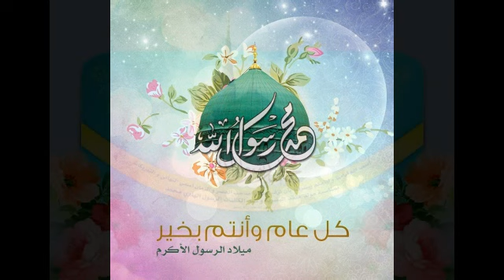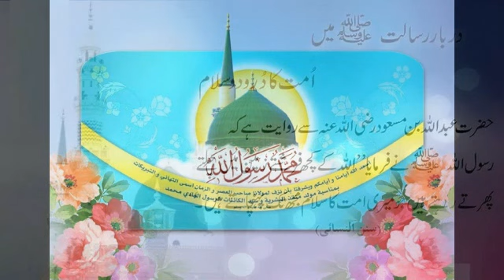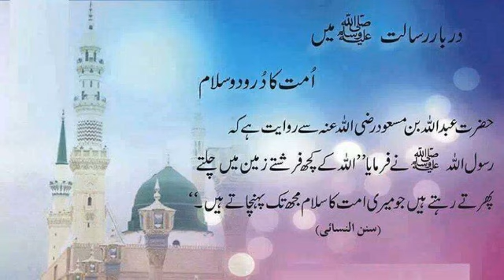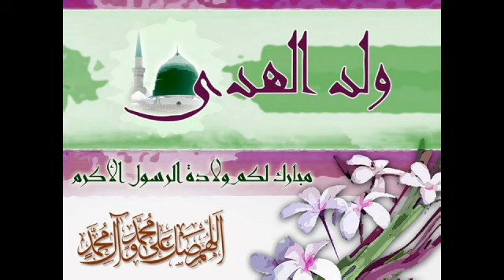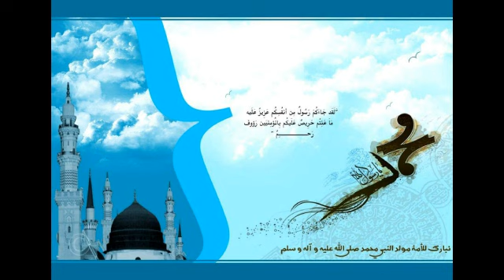Charagar hai dill to ghail ishq ki talwar ka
Writer: Mufti e Azam Hind Mustafa Raza Khan
Naat khawan: Al Haaj Owais Raza Qadri
Talib e Dua: Abu Ali Muhammad Sharjeel